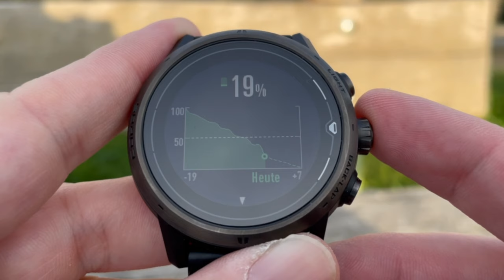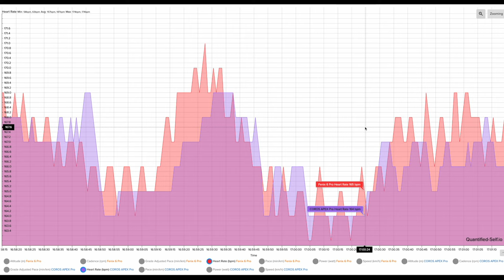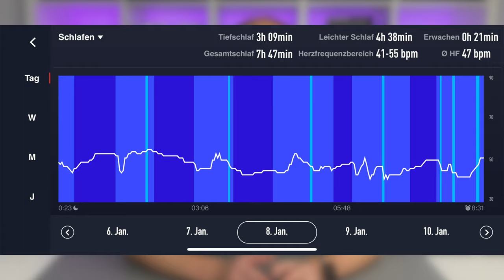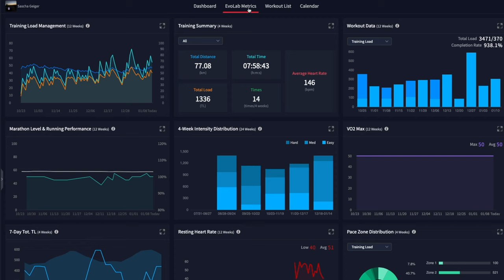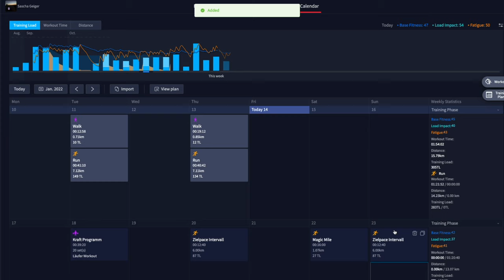Coros Apex Pro im Test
In diesem Test schaue ich mir die Coros Apex Pro etwas genauer an. Die Premium Uhr von Coros ist das Zwischenmodell der  (vs) Vertix und Pace 2. Neben einer neuen Navigation mit Karten, bietet die Uhr durch viele Updates weitere viele neue Feature seit dem Release.

In diesem Test / Review auf deutsch möchte ich meine Erfahrung zeigen und wieso sich diese Uhr für dich lohnen könnte.

Die Uhr wurde mir freundlicherweise von Coros zu Verfügung gestellt.

▬Meine Laufausrüstung▬▬▬

▬Vorgestellte Gerät▬▬▬
Polar Grit X Pro
Suunto 9 Peak
Suunto 7
Forerunner 55
Forerunner 245
Forerunner 745
Forerunner 945
Fenix 6 Pro
Coros Apex Pro

Ladeschale Fenix bzw. Garmin Uhren +"Schutznüppel"
Apple Watch Series 6 44mm GPS
Schutzhülle Apple Watch

 ▬ Meine Ausrüstung ▬▬▬▬▬▬▬▬▬▬▬▬

Das Video ist in folgende Kapitel unterteilt:

0:00 Einleitung
0:16 Aufbau, Display, Bedienung
1:19 Konnektivität und Sensoren
2:00 Barometrische Höhenmessung und GoPro
3:18 Akkulaufzeit
3:57 Smart Notification
6:02 Zifferblätter
6:47 Sportprofile
7:42 Sportprofile Display Einstellung
8:06 Schlaftracking
9:21 Widgets Fitness
10:41 Laufleistung + Trainingsload
12:30 Erholungszeit
13:23 Trainingsplan + Trainingshub
15:10 Rund um GPS
16:49 Navigation